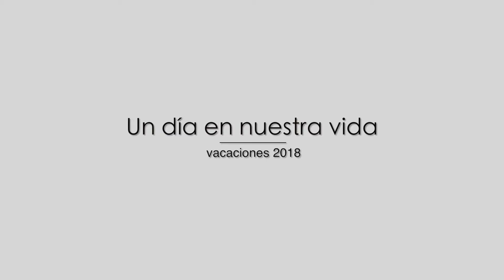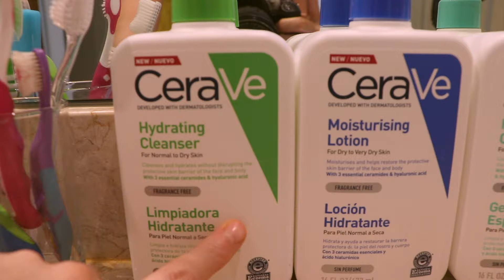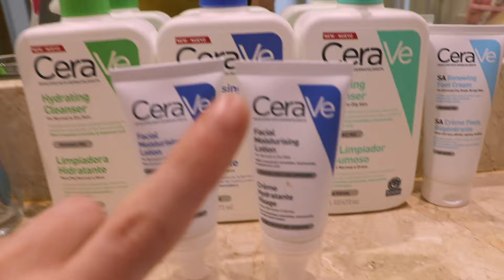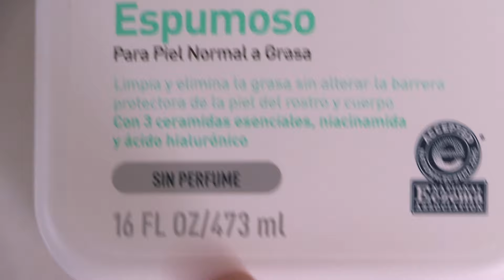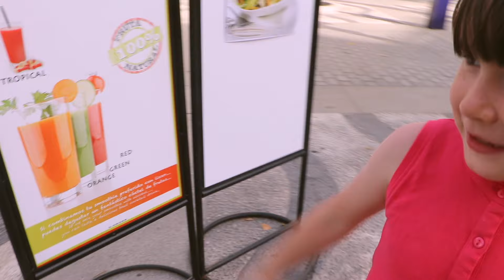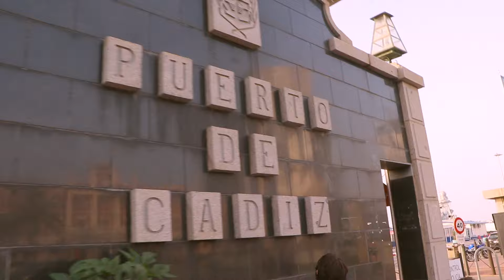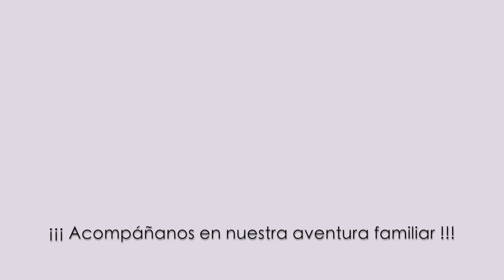24h en 37 minutos / Mi TATUAJE + Se disgusta con la POLICÍA + Los CHICOS con PENDIENTES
Bienvenidos a "24h de nuestra vida" súper completo! Empezamos con mi rutina diaria de maquillaje y cuidados (muestras gratis Cerave ) Seguimos un día repleto de momentos y retos: la dermatitis de Irati, hora de la comida con Eider y Anne como "las locas del maíz". Visitamos Cádiz ciudad y estos pequeños nos la lían...Julen termina disgustándose con la policía! Tenemos charlas más profundas como los tatuajes, chicos con pendientes o lo difícil que es decidir entre el trabajo y tiempo con los hijos. Ah! Y os recomendamos un DIY de pelotas de malabares